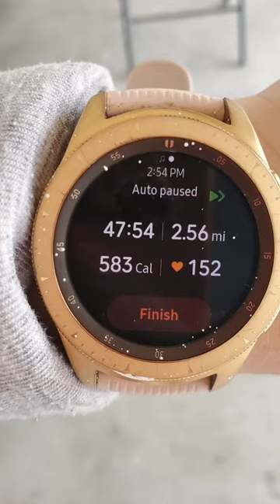9/11 Workout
Workout can burn between 600 to over 1k cals

Start- 2001 steps- can be any form of cardio, I did high knees. Only done once
THE WORKOUT
👉🏼9 sets of 11 reps👈🏻
⭐️ Wall sit leg ext
⭐️Burpees
⭐️Punch/punch/uppercut/uppercut=1
⭐️Squat swing
⭐️hammer curl to Press/back row
⭐️Wall plank mountain climbers
⭐️Back row
⭐️Tri ext
⭐ Full bodies
⭐️Push ups